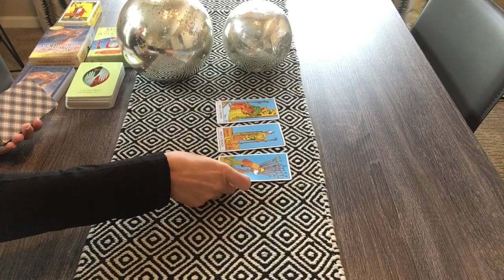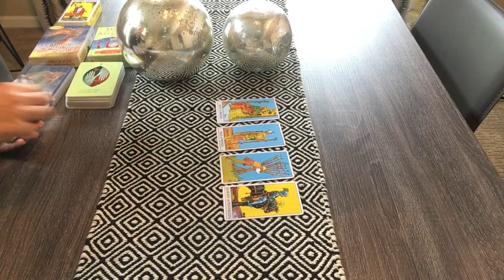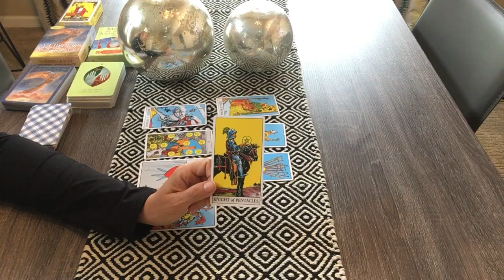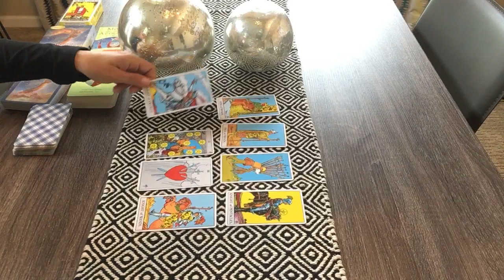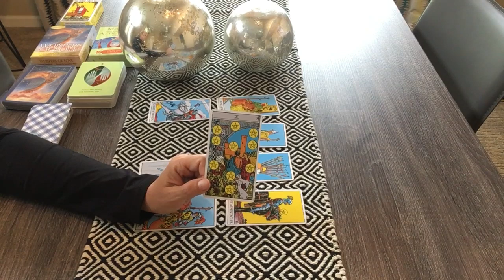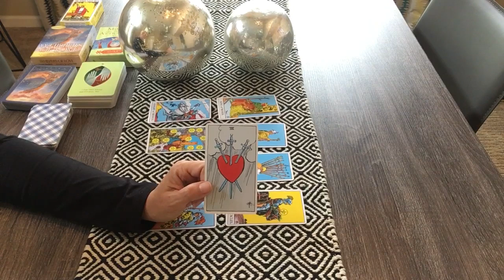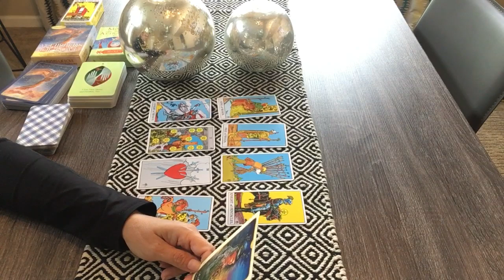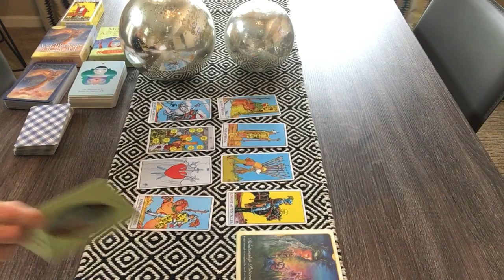SAGITTARIUS Weekly Tarot Check May 31-June 7–You’re magnetic, and they’re admiring you❤️🌎🌈💰